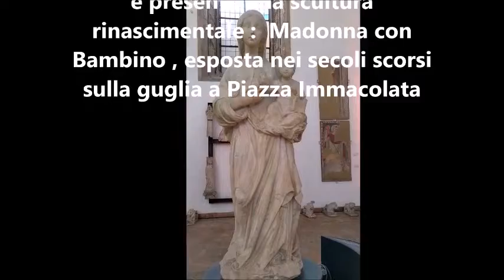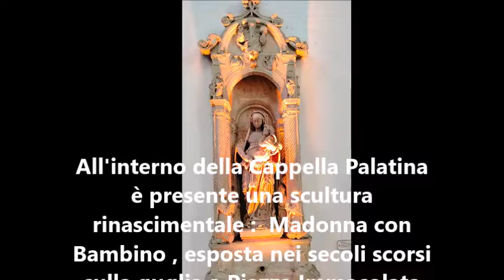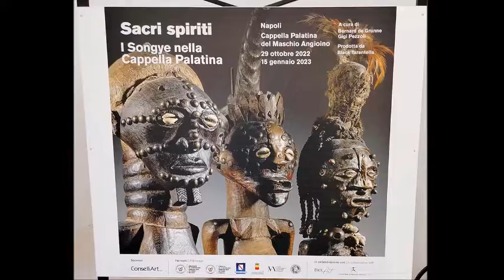Mostra di scultura Sacri spiriti -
I Songye nella Cappella Palatina Maschio Angioino Napoli  dal 23 ottobre 2022 al 15 gennaio 2023